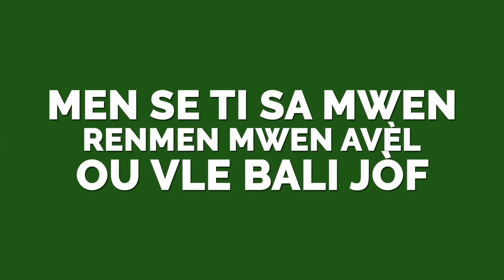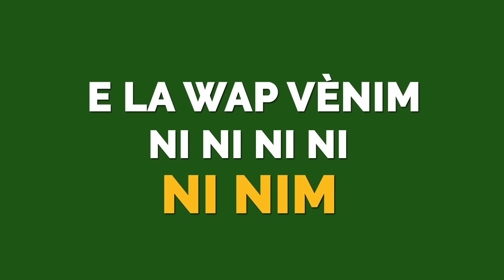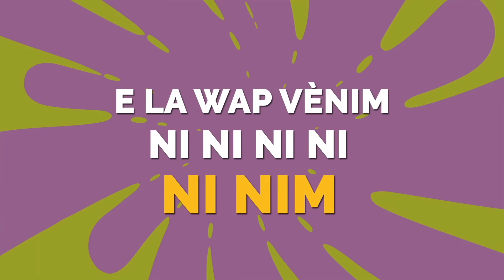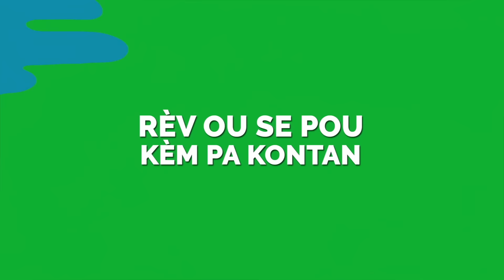Yani Martelly - Vèni X Kenny (Lyric Video)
4 lane apre lanseman chante "Gen Bagay," Yani ak Kenny tounen ansanm pou prezante "Vèni."